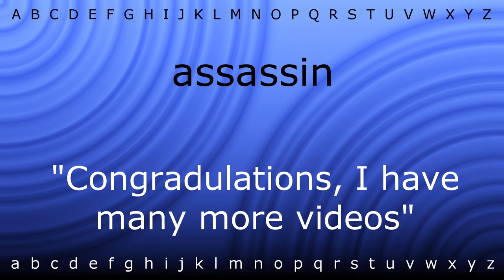Here I will teach you how to pronounce 'assassin' with Zira.mp4